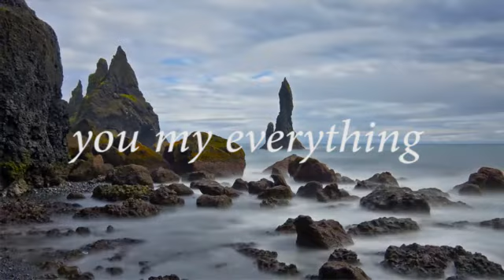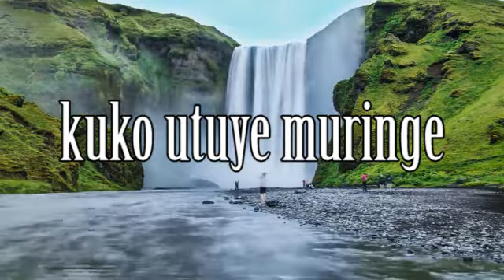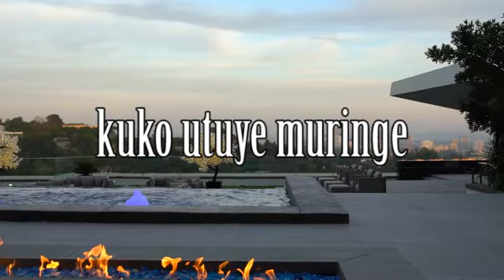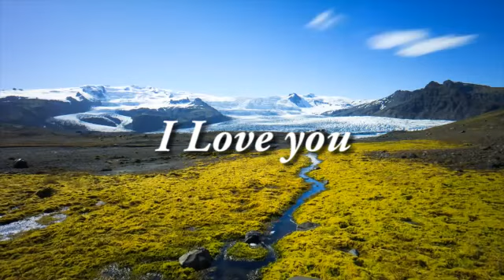NDAGUKUNDA PACCY B(OFFICIAL VIDEO LYRICS)